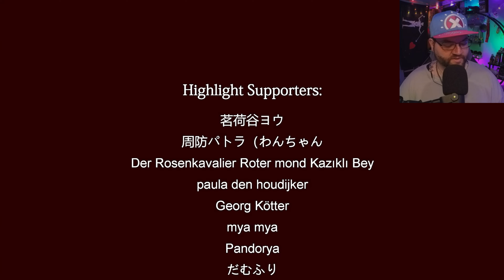Being A Caregiver Takes Resolve | 終焉介護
The Caregiver | 終焉介護 is a psychological Japanese horror adventure game about a caregiver.

BSky - kristikberry.bsky.social